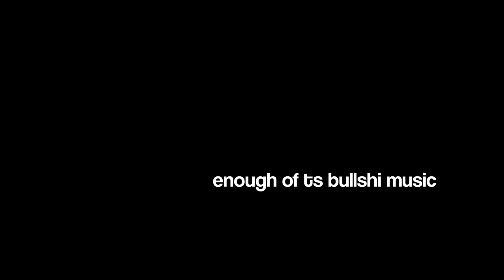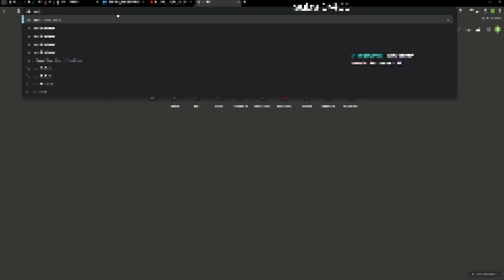FREESTYLING OFF MY FIRST BLINKER ON THE MONKEY APP!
I attempted to hit a blinker and my chest got incaved... BUT STILL WAS SPITTING

DROPPED A NEW SONG!